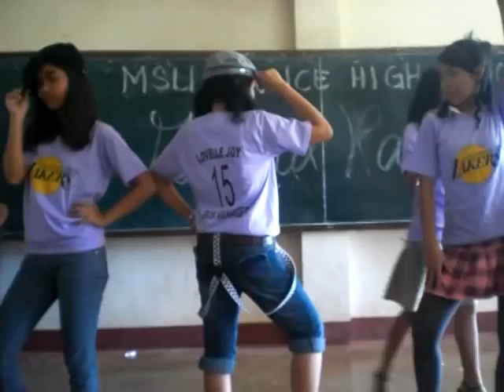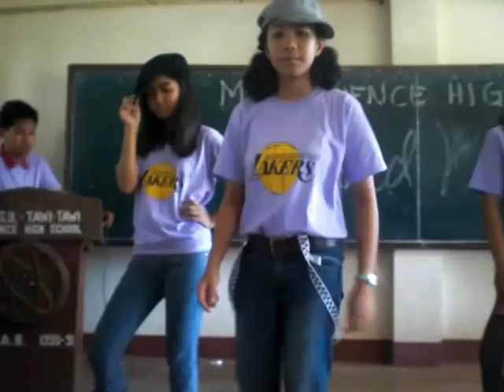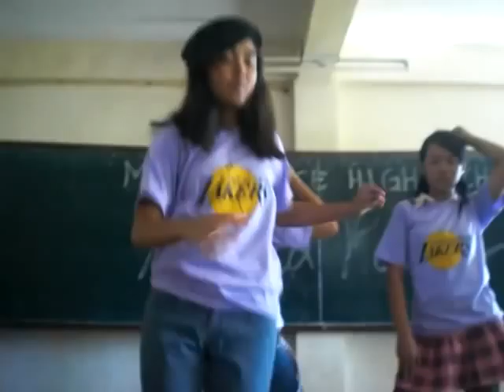LAKERS dance sport showdown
ahoo! ahoo!! mga girls ng LAKERS! gling! gling! ako ng nagturu nean!! ahehe! dpant tlga may partner yan boy..pero wla available so dance sport nlng na wlang boy!! amazing!! ahehe..!! si al ridzma ang rumba, teng2x ang samba. si lovelle ang cha2x at me ang jive! ahehe! international dances! woohoo!!! go LAKERS!